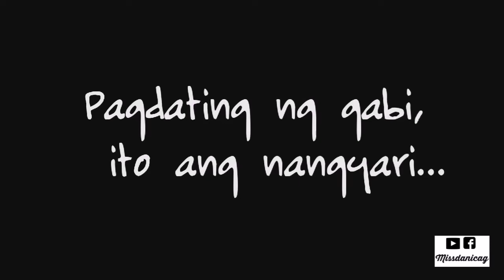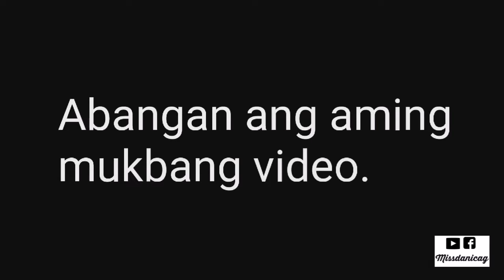Lily Farm Vacation House| Missdanicag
Join us in our first ever out of town this 2019. We stayed at Lily Farm Vaction House for 2 days and 1 night. Check out my facebook page for more photos of the place.

I hope you liked the video. If you have any fun and creative video suggestion, please let me know at the comment box below.

XOXO,
MISSDANICAG

Travel Vlog# 2 Lily Farm Vacation House
Video Code:  V005